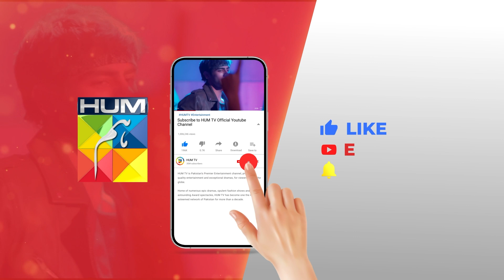Tumne Meri Girlfirend Ko Tang Kiya...!! danishtaimoor komalmeer - Rah e Junoon - HUM TV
CAST :
Danish Taimoor
Komal Meer
Saba Faisal
Mehmood Aslam
Hiba Ali
Zain Afzal
Ali Tahir
Sabahat Adil
Hurriya Mansoor
Agha Talal
Farida Shabbir
Shawaar
Durre Nayab